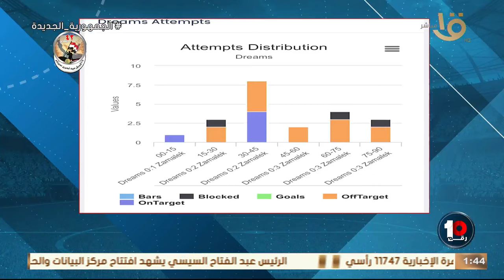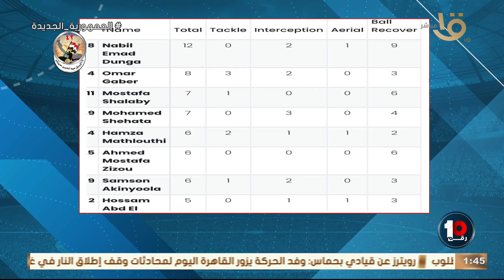"يوم جيد لـ عواد"🔥🔥محمد خليفة يشرح بالحالات لتالق حارس مرمي نادي الزمالك امام دريمز 🏹